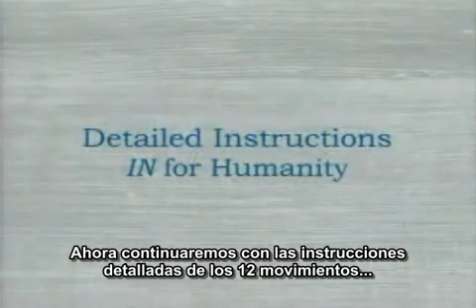IN 2 - Jinrui Soku Kami Nari - Az emberiség isteni ( magyarázat )